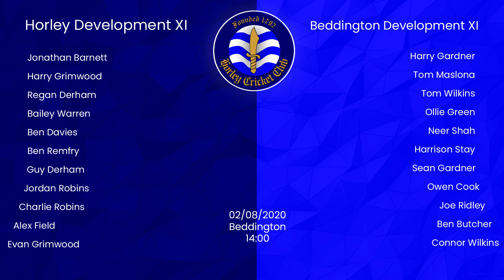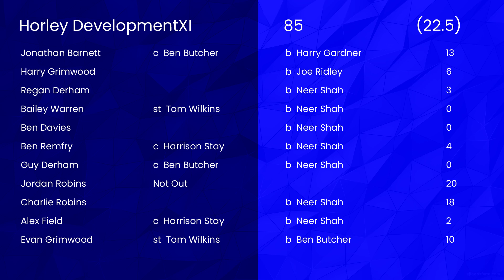7 for 34 off 7🙈! Surrey Trust Development Cricket 40/40 Horley CC Dev vs Beddington CC Dev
The second game of our development squads 2020 season was away to Beddington CC. Horley have reached the final of this competition for the last 3 consecutive years so we are always hopeful of very good results however our batting let us down a little on this occasion leaving the bowlers a seemingly impossible task until we started bowling!

If you would like to sponsor Horley Cricket Club please get in contact via email at: